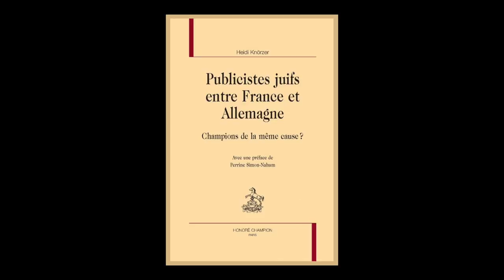Heidi Knörzer - Publicistes juifs entre France et Allemagne : champions de la même cause ?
Heidi Knörzer vous présente son ouvrage "Publicistes juifs entre France et Allemagne : champions de la même cause ?" aux éditions H. Champion.